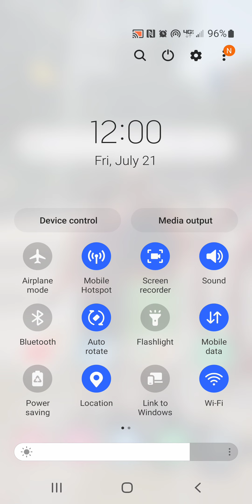The Time was 11:50 then last it was 12:01 AM and the day changed to friday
Kane's Fun World is watching the day